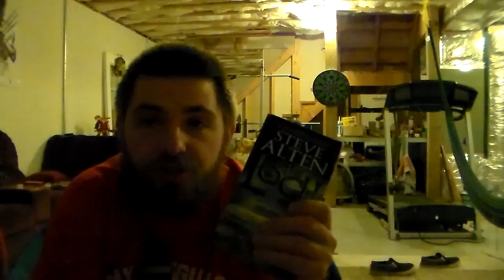Phenomenal Views: The Loche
Well ladies and gentlemen i said you would have it and here we are my review of my first Steven Alten book. And it was good very terrifying in some scenes has great characters and great stories in the story check it out